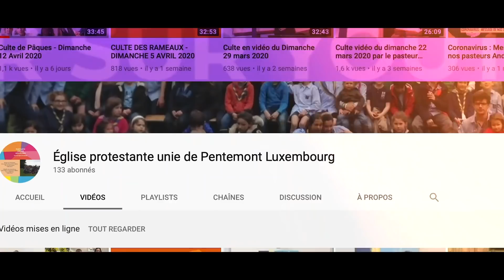CULTE DU DIMANCHE 26 AVRIL 2020 -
Prédication : « Un temps qui nous engage », par le pasteur Christian Baccuet